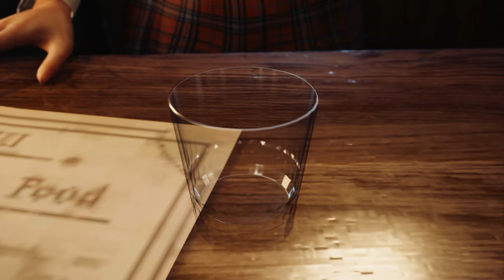Tifa Wears Meiko Shiraki's Outfit from Prison School (FF7R Mod) | Final Fantasy VII Remake PC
In case you were wondering, this is a reupload. I deleted a lot of videos from my channel about a year ago. This video was unfortunately one of them, so I'm going to be reuploaded some of the ones I deleted.